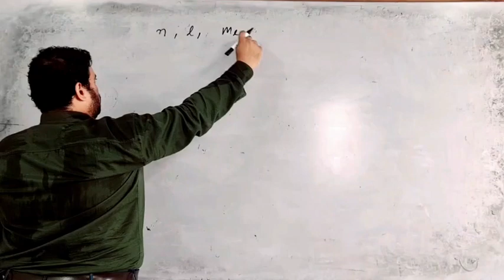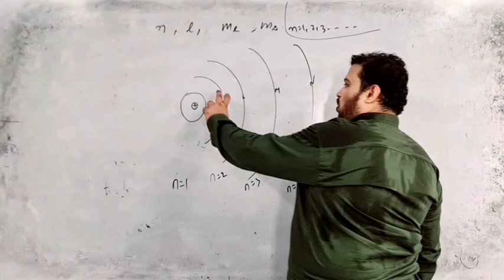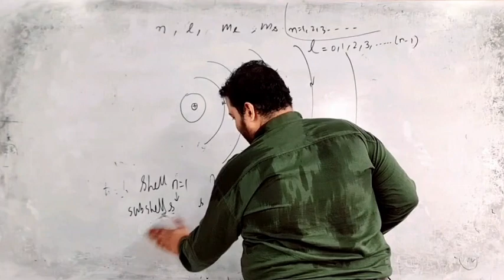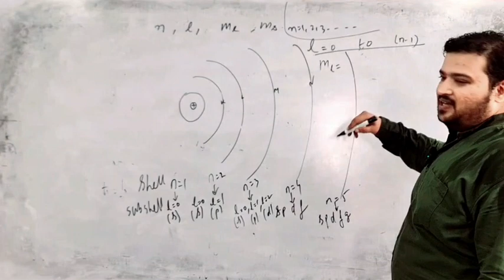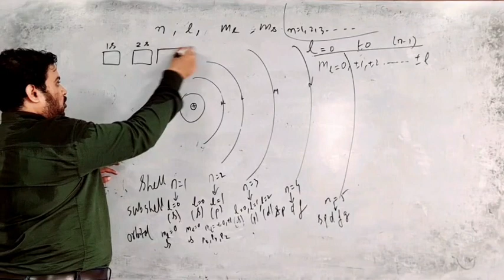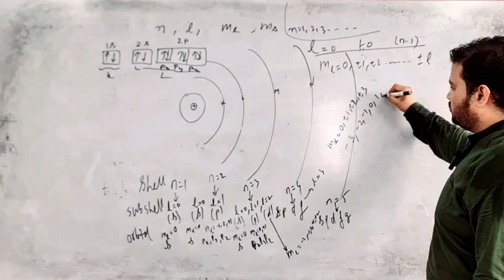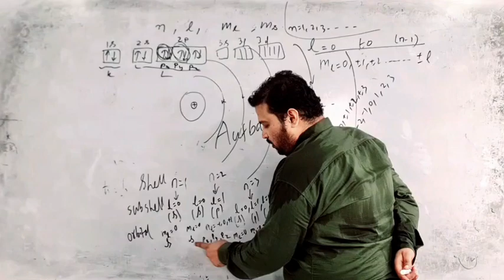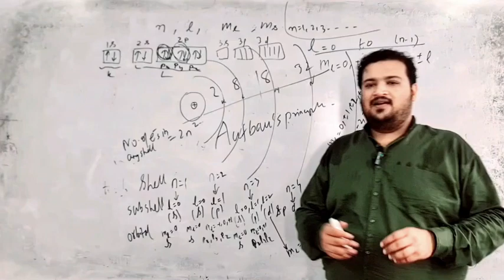Atomic & Molecular Physics L9 Meaning of Quantum Numbers